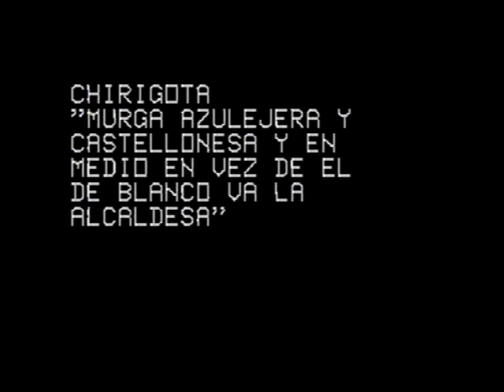Chirigota Murga azulejera y castellonesa, y en medio, en vez de el de blanco, va la alcaldesa.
Preliminar COAC 2008. Chirigota Murga azulejera y castellonesa, y en medio, en vez de el de blanco, va la alcaldesa. Letra: Juan L. Soto Velázquez "Cascana" y la agrupación. Música: La agrupación. Dirección: Juan L. Soto Velázquez "Cascana". Población: Cádiz.